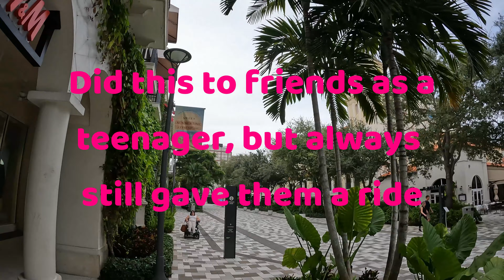Cold Hearted Driver or Company? Palm Tran Connection